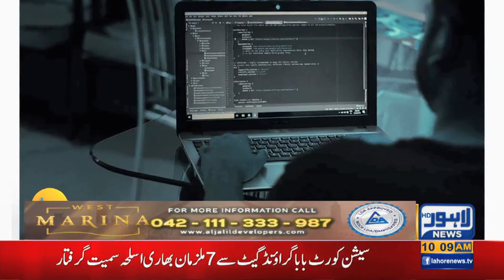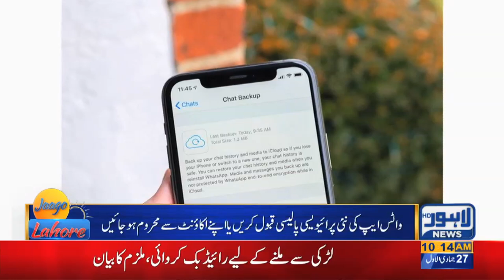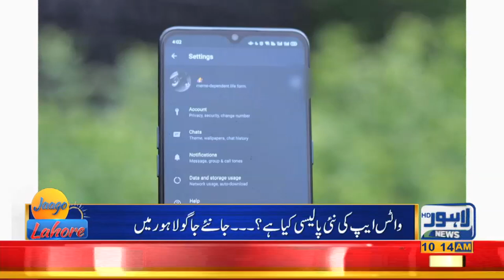WhatsApp privacy policy update: Expert explains privacy policy changes for users